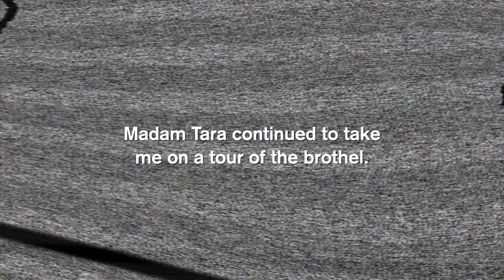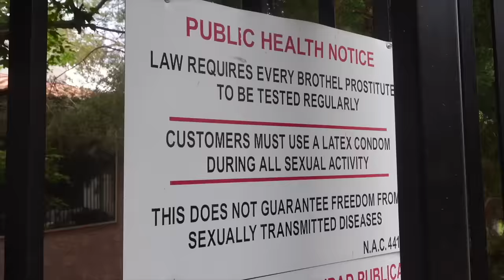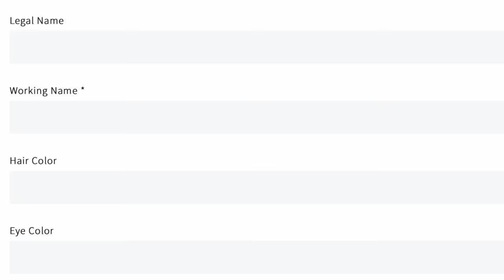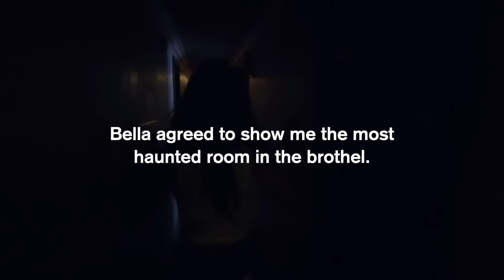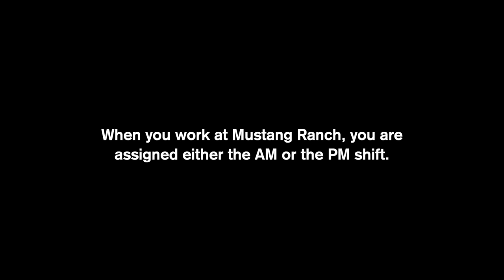My Family Doesn't Know I Work At A Brothel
This is my second episode of my time at Mustang Ranch Brothel. Today I sit down with Bella to talk with her about her life, her queerness, and her experience at the brothel.